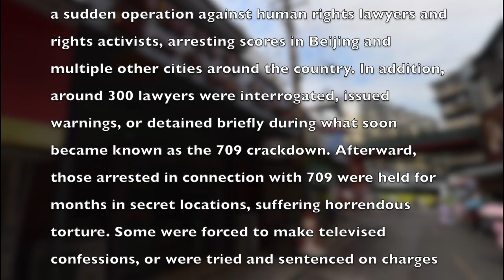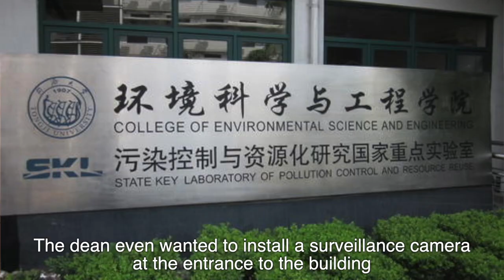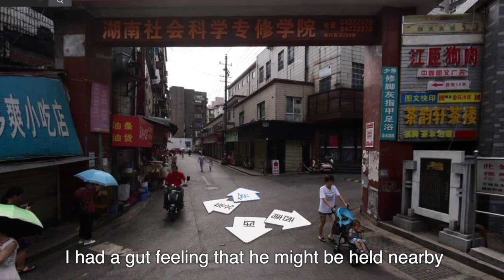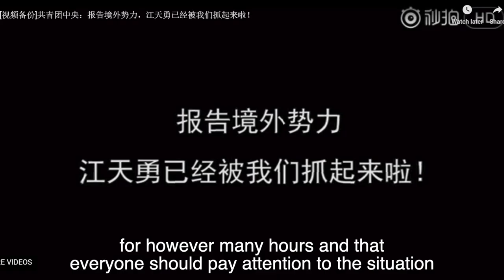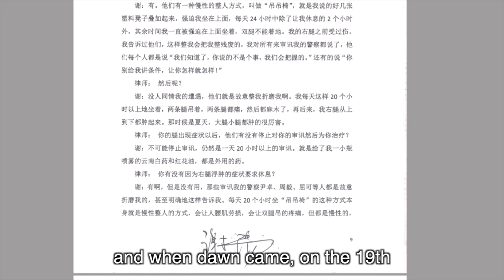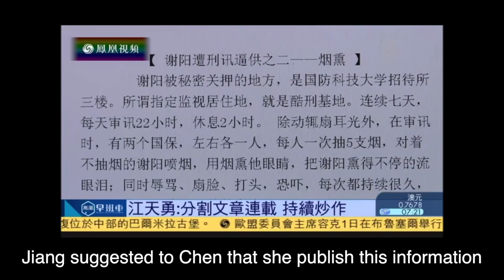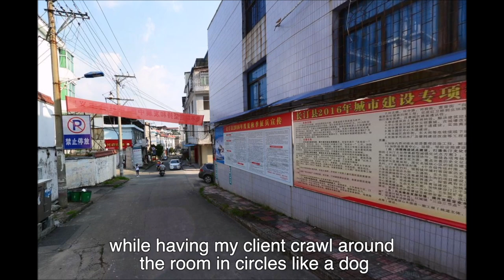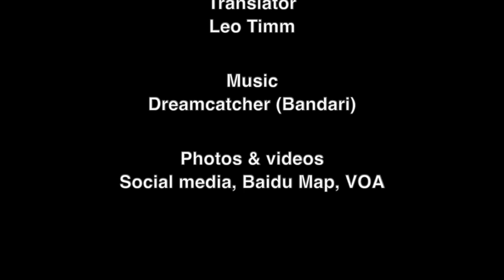The Revelation of Xie Yang's Torture and Its Aftermath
CHINA CHANGE INTERVIEWS #9 -- Starting July 9, 2015, the Chinese regime commenced a sudden operation against human rights lawyers and rights activists, arresting scores in Beijing and multiple other cities around the country. In addition, around 300 lawyers were interrogated, issued warnings, or detained briefly during what soon became known as the 709 crackdown. One of those arrested and charged was Xie Yang, a lawyer based in Changsha, Hunan Province. From autumn 2016 to the beginning of 2017, his family members and attorneys exposed the torture he suffered, the first of such revelations that would be echoed later by other 709 detainees. To deny the torture of Xie Yang and fend off international backlash, in March 2017, the Chinese state media launched a massive smear campaign against Xie Yang’s lawyers and his wife, who had fled to Thailand but was captured by Chinese agents…. It became clear that Beijing’s goal was to capture all parties involved in the revelations and make them “confess” that the torture claims were fabricated. These video interviews with Xie’s wife, Prof. Chen Guiqiu, and Xie’s defense lawyer Chen Jiangang (both now safely in the U.S.) present one of the most extraordinary episodes of the 709 crackdown.